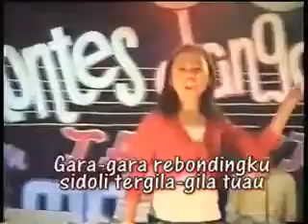Rebonding~Lagu Tapsel Madina~Yunni S Damanik(Official Music Video)RMP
terima kasih

salam